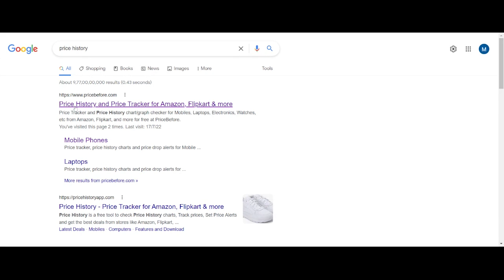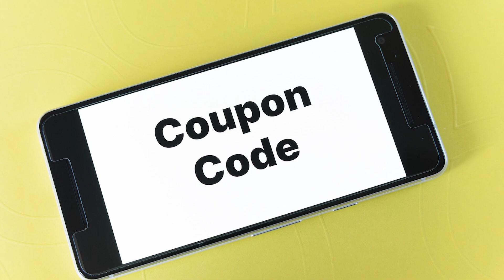How to Buy things at cheapest price part 2